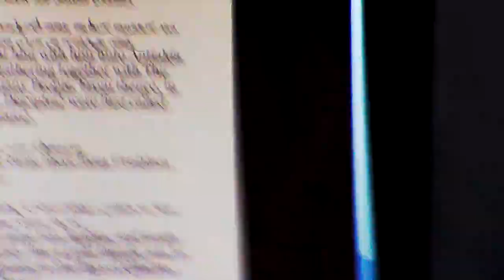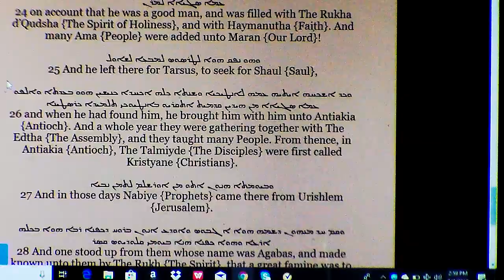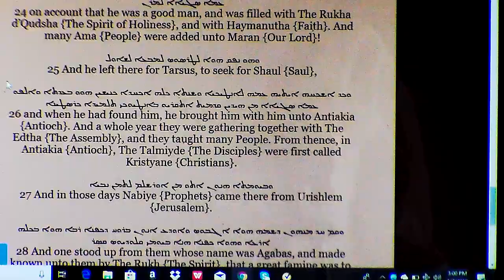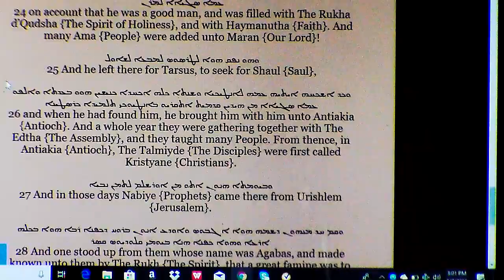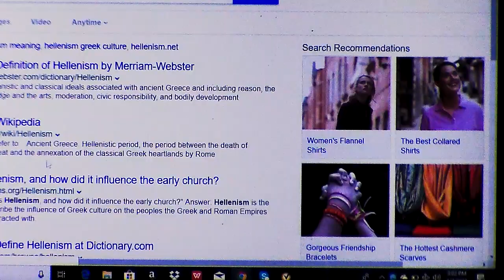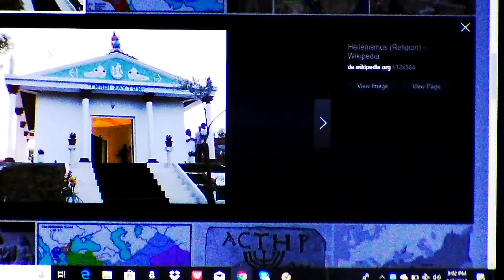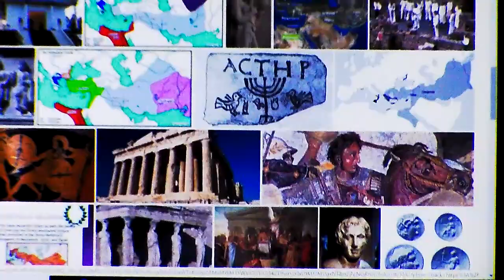Real Ancient Aramaic :christian Hellenism continue finals pt2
real ancient aramaic : tell about  where christian  came from.  this is a final  part  of 1 and 2 . thank you  yah bless  / shlama